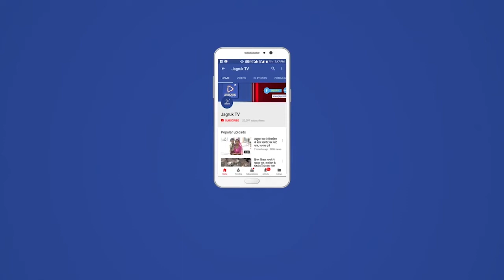नागाणी : गौ माता तड़प तड़प कर तोड़ा दम नहीं आया क़ोई डाँक्टर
डाक पंचायत के अन्तर्गत धानेरा गांव में एक रू कांपने वाली खबर सुनकर हर कोई भी दम रहें जायगा क्यो की एक तरफ गौ माता के लिए लोग गौ माता को राष्ट्रीय पशु घोषित करनें के कहीं संगठन आन्दोलन करतें हैं मगर धानेरा गांव में एक गौमाता तड़प तड़प कर दम तोड़ा उसका कुछ घंटो का एक छोटा बच्डा माँ को अपनें आखों के सामने मरते देखा धानेरा गांव के बलवन्त सिंह रावणा राजपूत ने बताया है की एक आवारा गौ माता रात को तड़पते देखकर मैंने गौ माता को मेंरे घर लाया और रात लग भग 3 बजे बच्डे को जन्म दिया मगर सुबह गौ माता की तबियत खराब हुईं ग्रामीणों ने अपने स्तर पर इलाज़ करनें की कोशिश की मगर कोई फर्क नहीं पड़ता देखा तो ग्रामीणों ने सरकारी डाँक्टर से लेकर प्राईवेट डाँक्टर तक फोन कीये तो किसी ने घर मेहमान बताकर बाद में आनें का बोला तो किसी ने कुछ घंटे बाद का बोला मगर कोई डाँक्टर नहीं आनें पर लोगों के सामने एक गौमाता ने दम तोड़ा
डांक्टर साहब जल्दी पधारो छोटा बच्डा भी मर जाएगा
धानेरा गांव के लोग फोन पर डांक्टर साहब जल्दी पधारो छोटा बच्डा भी मर जाएगा अगर माँ मर गयी तो आप पधारो मगर कोई डाँक्टर नहीं आया आख़िर गौमाता तड़प तड़प कर दम तोड़ और छोटा बच्डा का अब क्या होगा
हर बार इतनी बड़ी लापरवाही का जिम्मेदार कोन
हर गांव में ऐसी घटनाएं हमेशा चलती है क्यो की ग्रामीणों को अपनें पशुओं के लिए टाईम से डाँक्टर नहीं आनें से कहीं किसानों के पशु दम तोड़ देते हैं किसान अपनें पशुओं के लिए रात दिन सेवा करतें हैं महंगे भाव में हरा चारा और सूखा चारा ला कर भी पशुओं को जिन्दा रखते हैं मगर जब पशु बिमार होते हैं तब डाँक्टर फोन तक नहीं उठाते और कोई फोन उठाता है तो टाईम का हवाला देखकर फोन कांट देता है किसान के सामने अपनें पशु दम तोड़ देते हैं

जितनी सरपंच प्रतिनिधि दिनेश कुमार प्रजापत तर्पता दिखाईं अगर किसी एक डाँक्टर ने तर्पता दिखाईं होतीं तो गौमाता जिन्दा होतीं